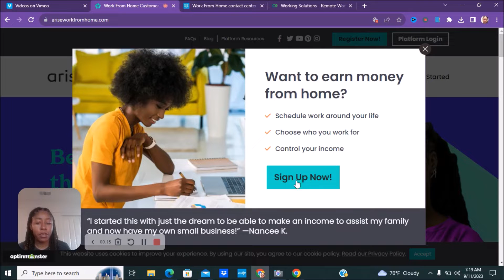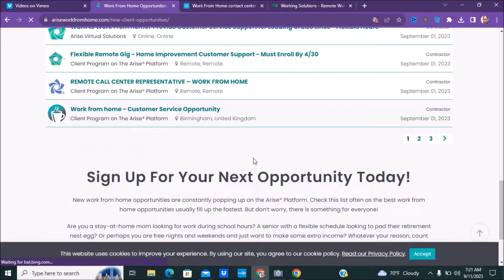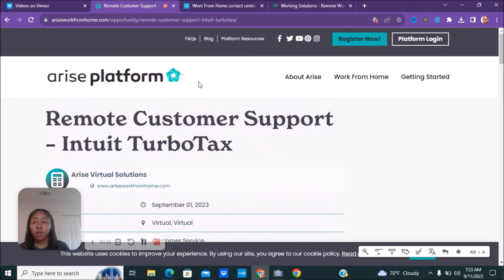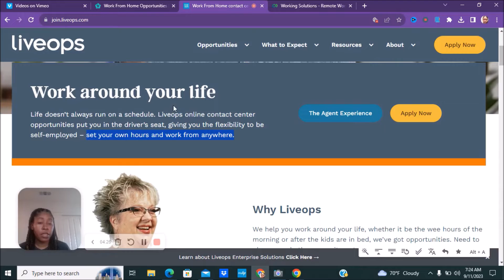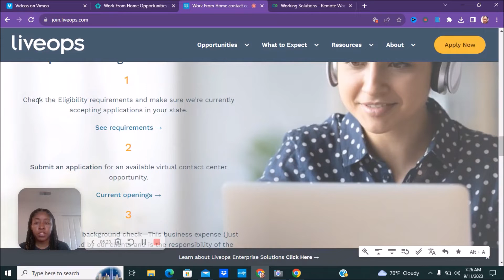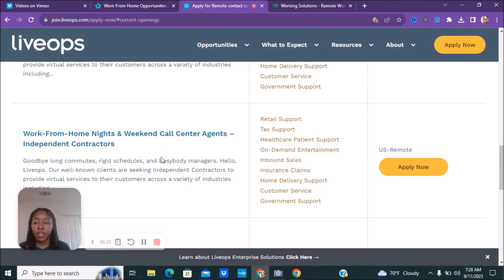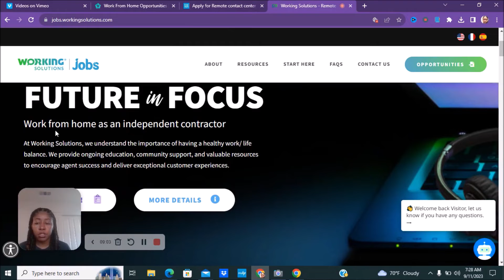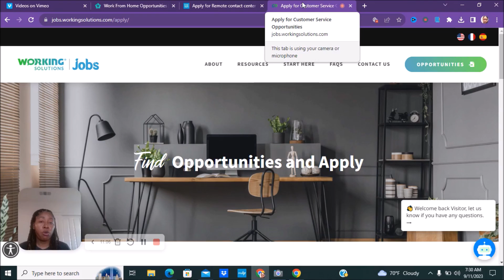Arise com vs LiveOps com vs WorkingSolutions com Review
👉 Free Digital Marketing Ebook: beacons.ai/thesociallysavvycouple

In this video, we're doing a comparison of Arise com vs LiveOps com vs WorkingSolutions com. We'll be comparing the features, pricing, customer service and more.

👉 My Books

👉 Scripture:
Deuteronomy 8:18
18: But thou shalt remember the Lord thy God: for it is he that giveth thee power to get wealth, that he may establish his covenant which he sware unto thy fathers, as it is this day.